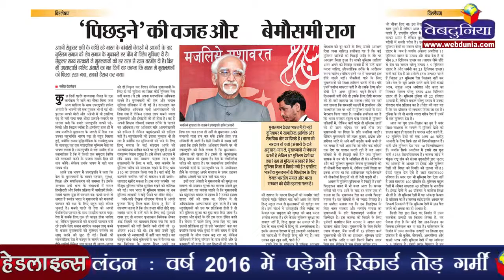सांप्रदायिक हैं उपराष्ट्रपति हामिद अंसारी का भाषण - RSS | Hamid Ansari spoke like a communal Muslim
राष्ट्रीय स्वयंसेवक संघ ने एक बार फिर से उपराष्ट्रपति को निशाने पर लिया है। मुसलमानों के सशक्तीकरण, शिक्षा एवं सुरक्षा के बारे में उपराष्ट्रपति हामिद अंसारी द्वारा मजलिस-ए-मुशावरात के जलसे में दिए गए भाषण को निराशाजनक बताते हुए आरएसएस के मुखपत्र पांचजन्य के संपादकीय में कहा गया है कि तमाम बुद्धिजीविता के लब्बोलुआब के बावजूद वह एक सांप्रदायिक मुस्लिम नेता का भाषण लगता है। RSS का कहना है कि देश के उपराष्ट्रपति को सभी समुदायों की सुरक्षा की बात करनी चाहिए, न कि समुदाय विशेष की।